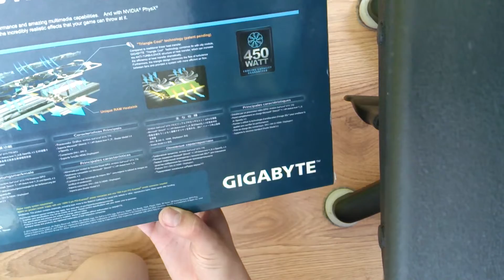GTX 770 OC Gigabyte windforce 3x unboxing review (anakondaTV)